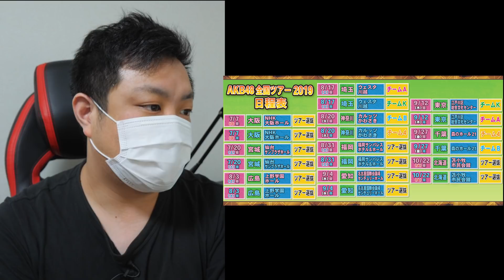【AKB48】やっと来たか！！【全国ツアー2019】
mk-2channel

AKB48 55th Single「ジワるDAYS」

曲素材提供
DOVA-SYNDROM
MusicNote（ミュージックノート）
効果音ラボ
魔王魂